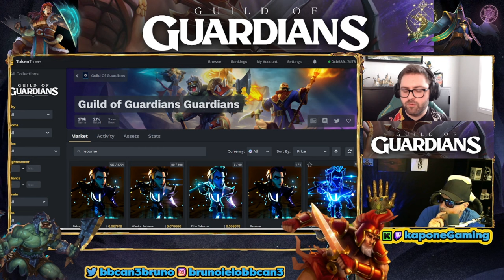Guild Of Guardians RELEASED! Esport Hero GUIDE and BREAKDOWN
Welcome to the channel! Guild Of Guardians is here! My name is Bruno or KaponeGaming as im known in the web 3 and streaming world and today i sat down with ToadManSam from the Oh Canadah Eh guild to talk about all of the different Esport heroes in GOG. There have been many questions surrounding the Esport heroes so hopefully this can give you all a better look at what these characters do or are capable of.

My channels
Kick - Kick.com/KaponeGaming